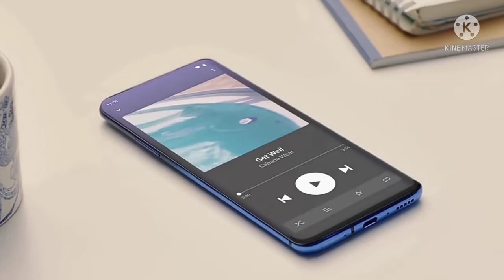micromax in note 1 pro | micromax in note 1 pro price & launch date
Micromax in note 1pro ke bare mein meine charcha ki hai ki micromax in note 1pro ke under kya kya specification & feature dekhane milga to hame
Ummeed Hai Aapko Ye Video Bahut Pasand
Aayega

                  Video Link

micromax in note 1 pro launch date in India